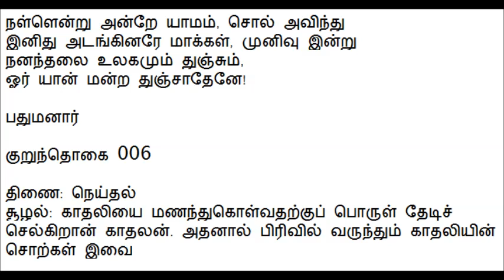குறுந்தொகைபற்றிக் கொஞ்சம்: பாடல் 006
குறுந்தொகைபற்றிக் கொஞ்சம்

ஆடியோ எண்: 007

பாடல் எண்: 006

பேசுபவர்: என். சொக்கன்

பாடல்:

நள்ளென்று அன்றே யாமம், சொல் அவிந்து
இனிது அடங்கினரே மாக்கள், முனிவு இன்று
நனந்தலை உலகமும் துஞ்சும்,
ஓர் யான் மன்ற துஞ்சாதேனே!

பதுமனார்

குறுந்தொகை 006

திணை: நெய்தல்
சூழல்: காதலியை மணந்துகொள்வதற்குப் பொருள் தேடிச்  செல்கிறான் காதலன். அதனால் பிரிவில் வருந்தும் காதலியின்  சொற்கள் இவை